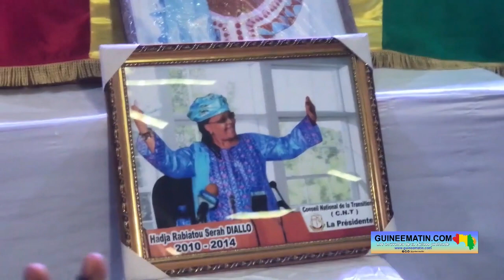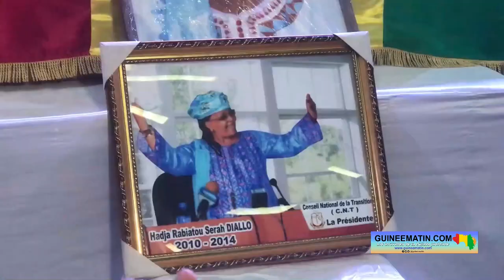Conakry : l'Etat guinéen rend un vibrant hommage à Hadja Rabiatou Serah Diallo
Originaire de la sous-préfecture de Sarékaly (préfecture de Télimélé), Hadja Rabiatou Serah Diallo, décédée à Conakry mercredi dernier, à l’âge de 74 ans, a rejoint sa dernière demeure ce vendredi, 30 juin 2023, accompagnée d’une foule immense d’amis d’anciens collaborateurs et de sympathisants.

Mais avant, le gouvernement a rendu un vibrant hommage à l’égérie guinéenne, première femme africaine à diriger une centrale syndicale, (la Confédération nationale des travailleurs de Guinée-CNTG) en y inscrivant son nom en lettres d’or dans le syndicalisme avant de diriger, d’une main de maitre, le Conseil national de la transition, version 2010, auteur de la Constitution de mai de la même année et Présidente du Conseil économique social et environnemental de Guinée (CESEC), sous l’ancien régime.

En président le symposium tenu dans la salle des Congrès du Palais du peuple, le Premier ministre Chef du gouvernement, Dr Bernard Gomou, au nom du Président de la transition le Colonel Mamadi Doumbouya, a rendu un vibrant hommage à Hadja Rabiatou Sérah Diallo, élue du femme du monde en 2007.